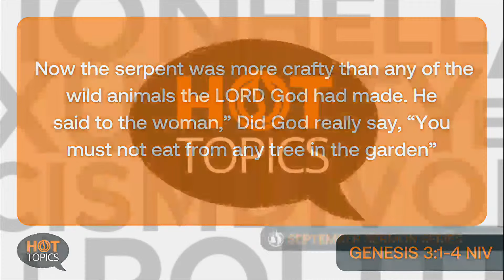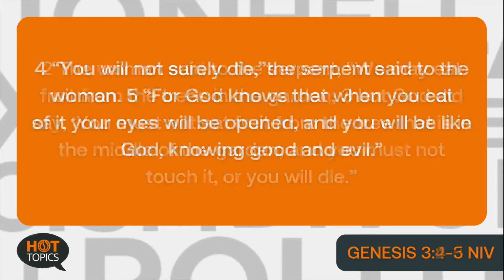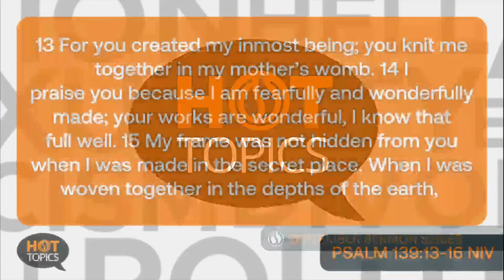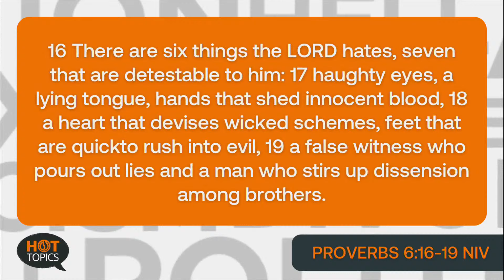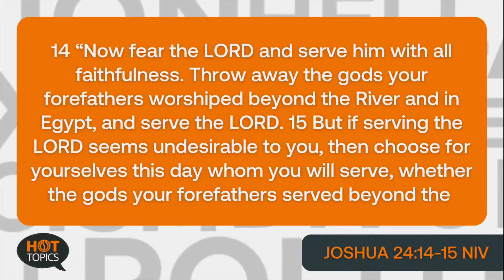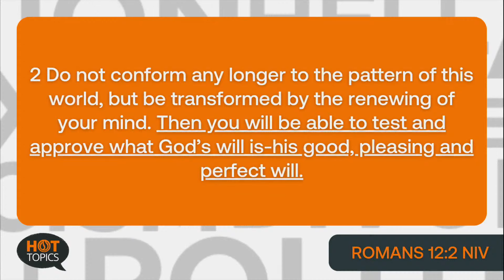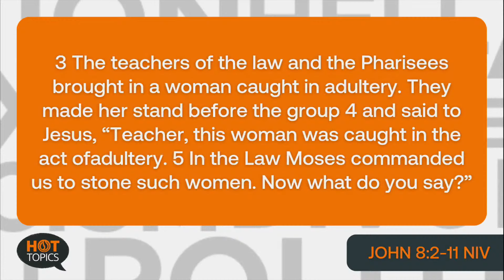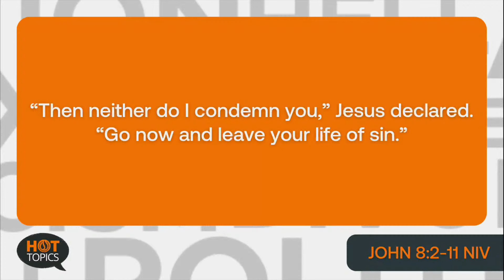Abortion - The Biblical Response | Pastor Jerry Martin | LOWCF